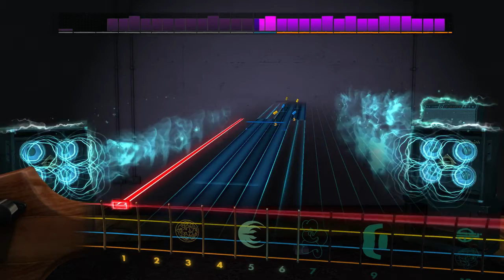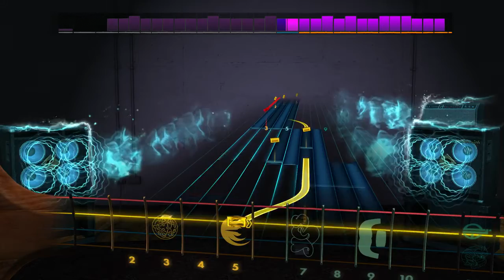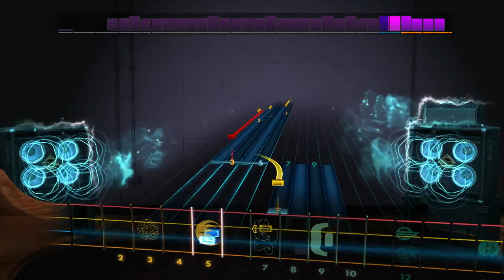Billy Joel - Captain Jack (Rocksmith 2014 Bass)